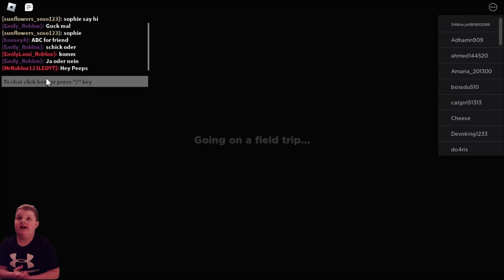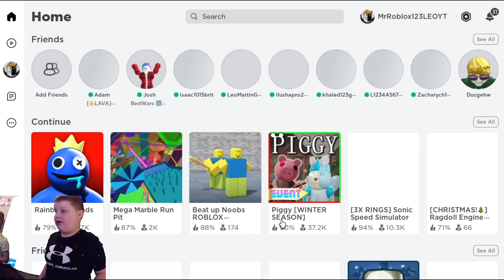Rainbow Friends Roblox How To Play Co Op With Oliver Gaming - Finding The Unknown Part 1